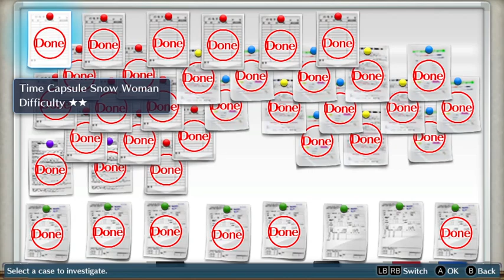Let's Play Digimon Cyber Sleuth Part 81: Things Get Metal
Today on Let's Play Digimon Cyber Sleuth. we go to confront Examon in Odaiba, which has been turned into a death metal album cover.

Unfortunately, multiple things interfere with that plan. Including Arata who is on the Body by Evil diet plan